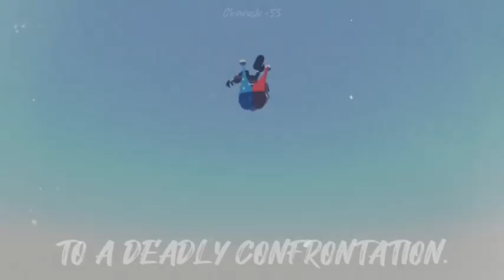Welcome to your fate! (Spark the electric Jester edit)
This is was my Second ever Spark edit. I'm not in the mood to edit into a short I'll do that later.